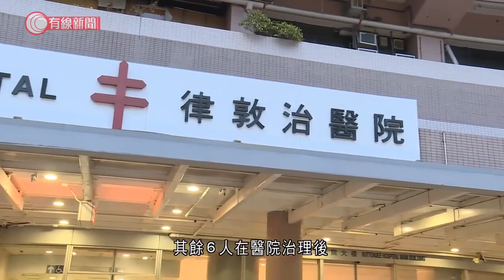周一七人接種疫苗後不適送院 全已出院 - 20210310 - 港聞 - 有線新聞 CABLE News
【有線新聞】政府公布，星期一有七人接種新型肺炎疫苗後感到不適要送院。她們分別23至74歲，都是女性。其中一名74歲女子在中央圖書館社區接種疫苗中心接種科興疫苗後，感到左邊手腳虛弱和頭暈，周一中午送到律敦治醫院治理後情況穩定、已經出院。其餘六人在醫院治理後即日出院、無須留院。

相關影片:
1. UA戲院全線結業　稱疫下三度停業、難抵高昂租金　即時向員工發遣散費、特惠金 - 20210308 - 港聞 - 有線新聞 CABLE News
2. 理大黑衫人逃亡的過程 警員一度擎實彈槍 - 20191118 - 香港新聞 - 有線新聞 CABLE News
3. 荃灣行人天橋遭泥頭車車斗撞中　石屎剝落、接駁處移位　司機涉醉駕被捕 - 20210308 - 港聞 - 有線新聞 CABLE News